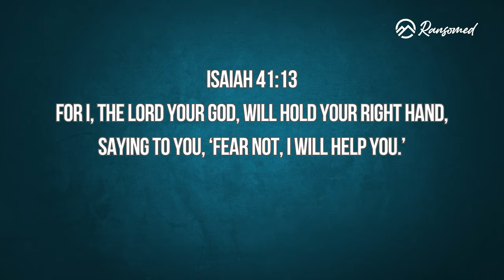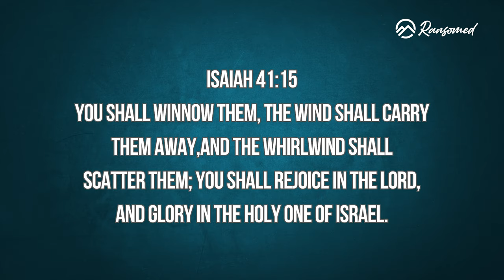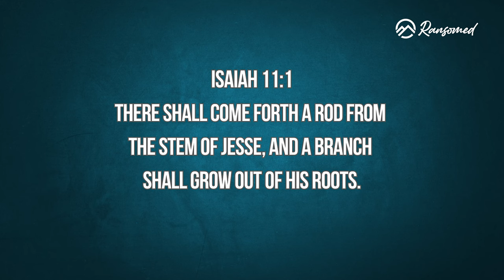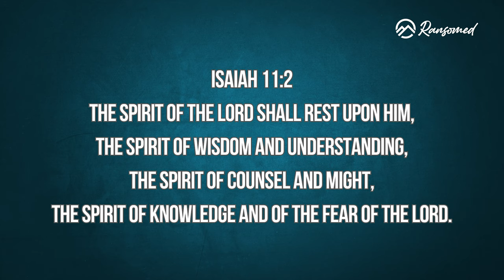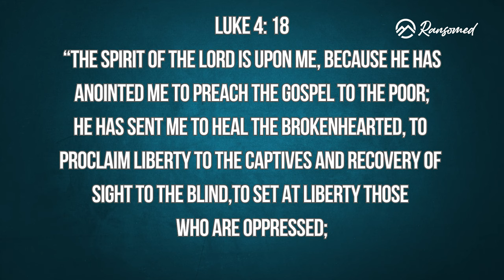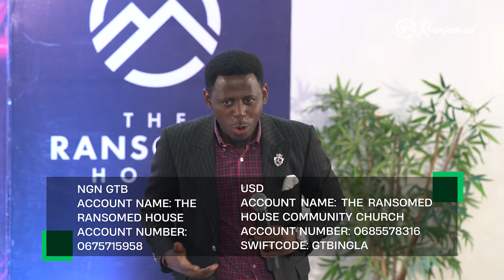Sweet Influences of The Spirit